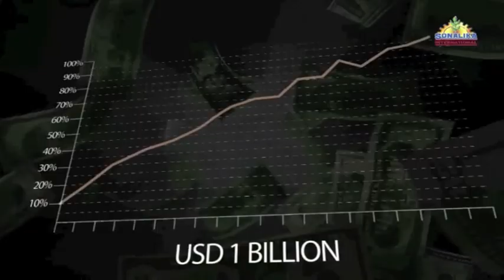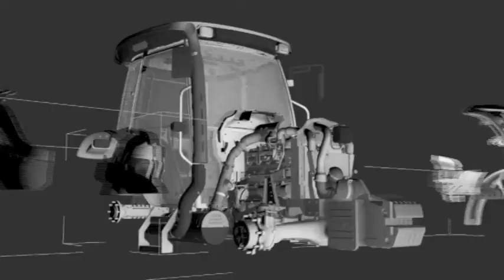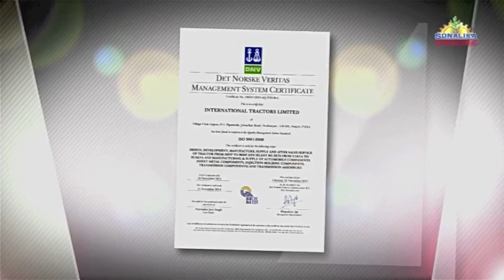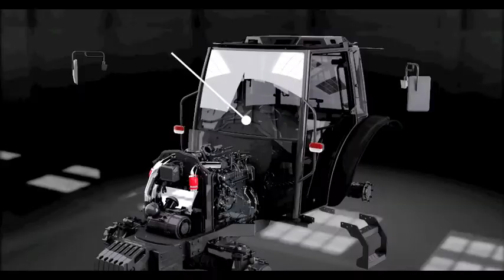Cum se produc tractoarele Solis (Official video, EN)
Video despre uzina, care produce tractoare agricole si agregate de marca Solis / Sonalika.
Se demonstreaza toate etapele: proiectarea, producerea pieselor, vopsirea, asamblarea, testarea, etc.

Distribuitorul oficial in Republica Moldova - Agrimatco Service S.R.L.

Видео про завод, который производит с/х тракторы и навесное оборудование марки Solis / Sonalika.
Демонстрируются все этапы: проектирование, производство комплектующих, покраска, сборка, тестирование, и др.

Дистрибьютор в Республике Молдова - «Agrimatco Service» S.R.L.